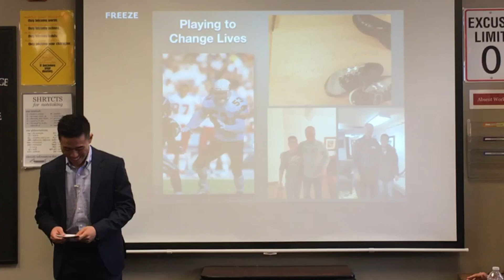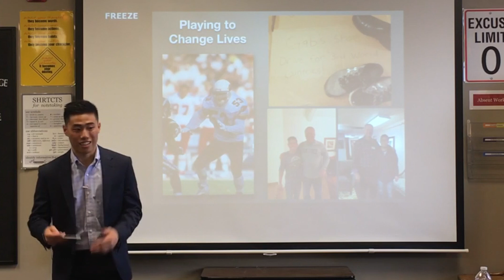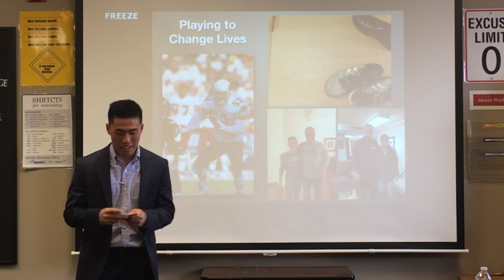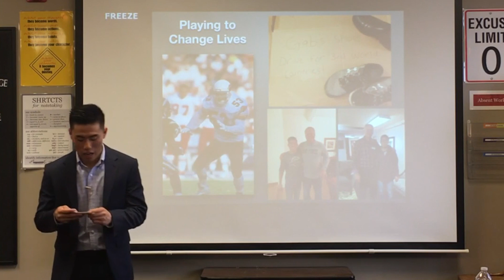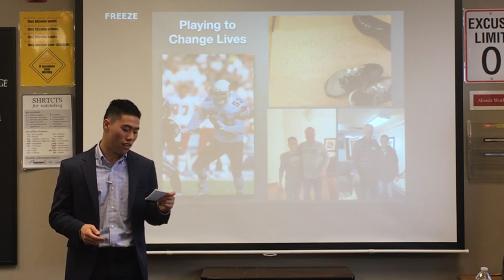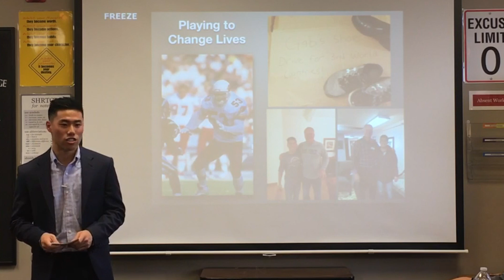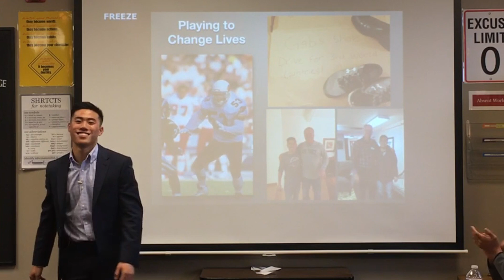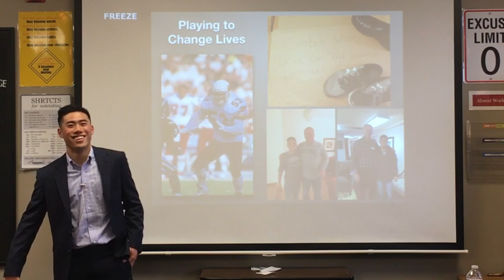Gab Lam - Playing to Change Lives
I believe God created play to build relationships and encourage each other. For my Capstone Experience, I wanted to make a big difference in the world doing what I loved—dreaming and achieving goals through athletics and using sports as a platform to tell others about God. I desired to inspire others, telling them about God’s love and help for children who are not as privileged as others. Through this experience, I hoped to gain the virtues of confidence, courage, and patience. I sought to understand how we can use our love and passions to grow the Kingdom of God.